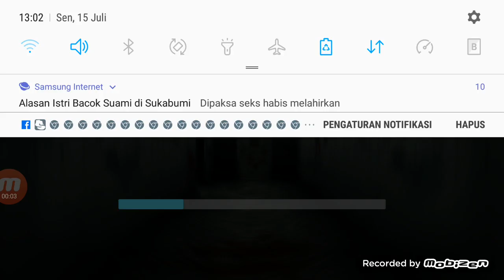Small house ending battle : evil kid vs stepmother